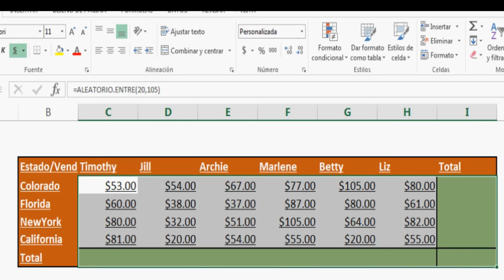➕➕➕Usar AUTOSUMA de EXCEL para AUMENTAR productividad➕➕💯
Hoy les enseño un truco rápido de excel para sumar una tabla con muchas columnas de una sola vez y fácilmente.

Mis videos mas vistos:
vOltear PaNTaLLa DE ORDENADOR EN WINDOWS 10 facil /